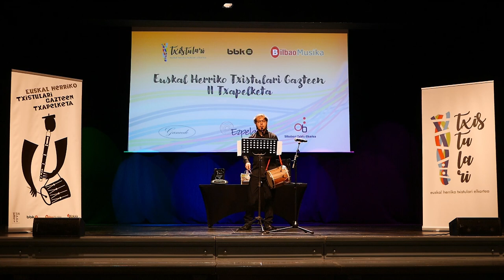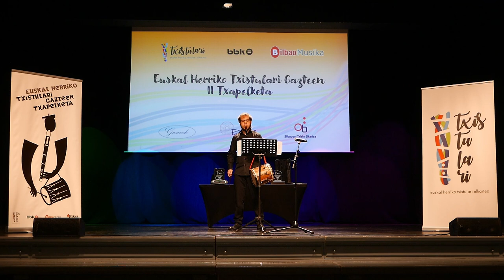Txistulari Gazteen II. Txapelketa: Inar Lezaun Merlo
Txistulari Gazteen II. Txapelketa 2024ko maiatzean ospatu zen Bilbon. Emanaldi hau maiatzaren 12n BBK Aretoan izan zen 3. kategoriako (18-25 urte) saioetako bat da.
Txistularia: Inar Lezaun Merlo.